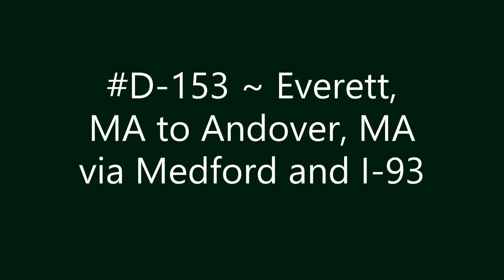D-153 ~ Everett, MA to Andover, MA via Medford and I-93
Everett, MA to Andover, MA via Medford and I-93.